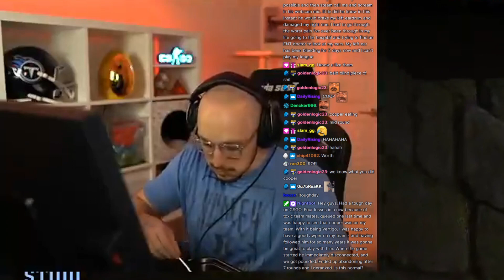How To Make m0e Rage